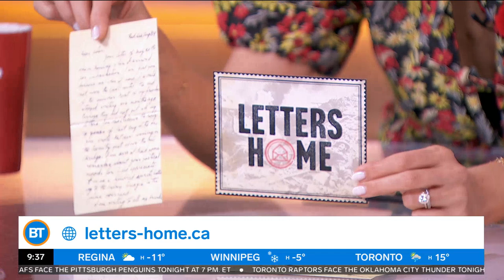This is an authentic letter written by a Canadian soldier in WWI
Devo reads an authentic letter written by a Canadian soldier, sent to his family during WWI.